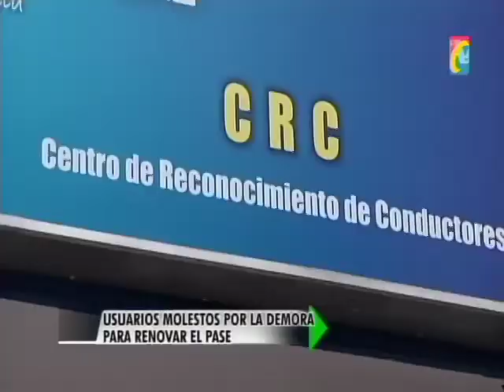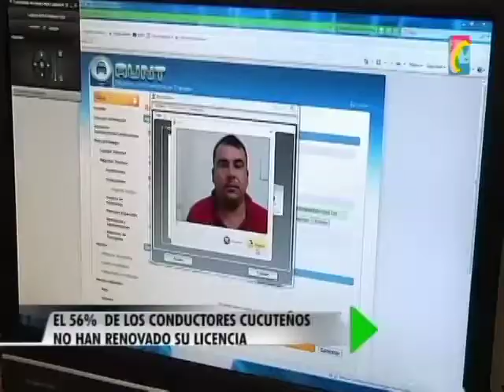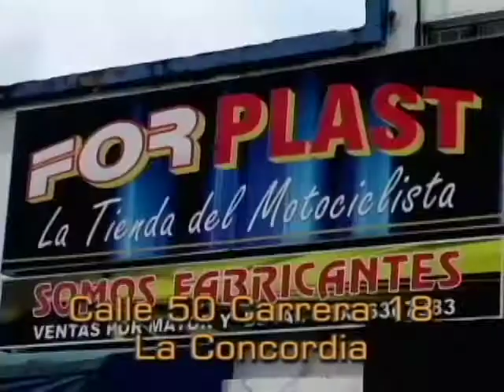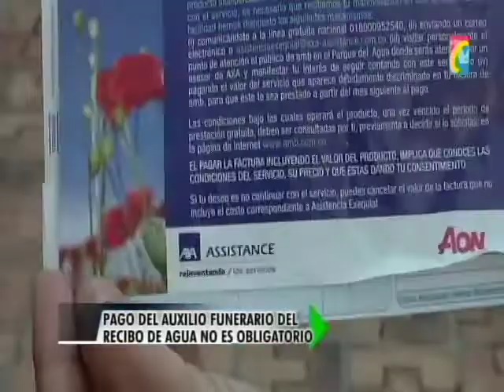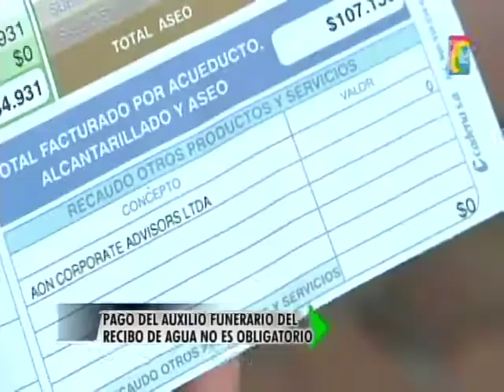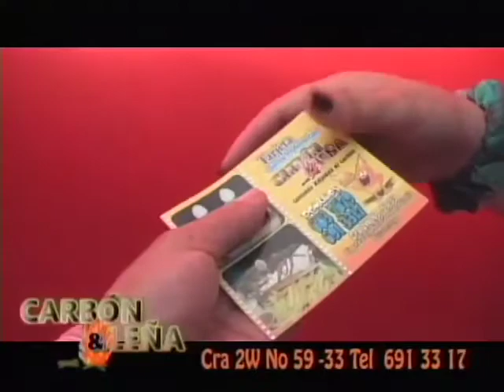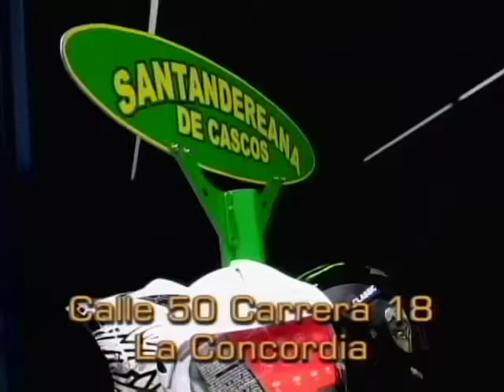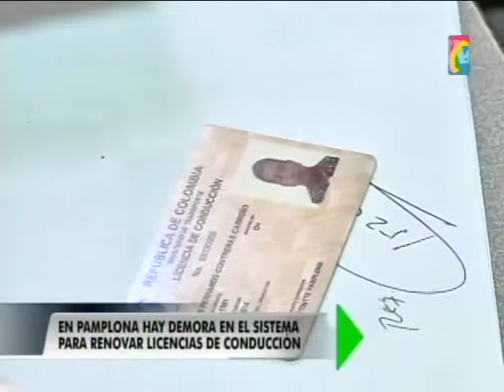IMPACTO Programa del Defensor de los Motocilsitas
Programa IMPACTO Miércoles 8 Enero 2014
01 Congestión en Direcciones Transito por tramite Licencias
02 Cucuta Tambien Nuevas licencias causaron congestión x caída del RUNT
03 Floridablanca Ladrones aprovecharon Vacaciones y No Vigilancia robaron Computadores y cables Colegio
04 Siguen Incautacion Licores Adulterados y de Contrabando

05 Chinacota Salvaron de Morir a pedradas y por perros OSOS PEREZOSOS
06 Vias Norte Santander 7 Accidentes . 2 Motociclistas heridos Via Cucuta -Sardinata
07 A la Cárcel irían Alcalde y Gerente Acueducto x cobro seguro Funerario No autorizado en Recibo Agua

08 Tibu Norte Santander Sicarios Mataron niño 8 años que dormía en su habitación
09 Aun no aparecen cuerpos de 2 Jóvenes arrastrados por aguas Rio Sogamoso y Rio Suarez
10 de Tibu en Helicóptero Ejercito traslado niña 16 años Embarazada en riesgo muerte al Dar a luz
11 Hasta mañana Plazo para inscribir cedula y poder votar en próximas elecciones

12 Cucuta papà obligaba Niño a transportar Droga y lo capturo Policía
13 Piedecuesta Campesina Santandereana cumplió 100 años
14 Cambio Licencias comenzará con PICO y Placa desde Febrero y 6 meses Plazo PAMPLONA